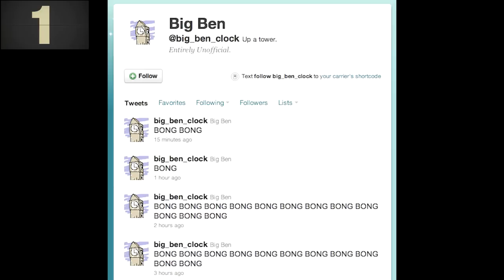500 tyś. dolarów za 15 minut randki! | NIESAMOWITE CIEKAWOSTKI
FILM MA ZAPEWNIĆ ROZRYWKĘ! OGLĄDAJ Z DYSTANSEM ^^

500 tyś. dolarów za 15 minut randki! | NIESAMOWITE CIEKAWOSTKI

snap-patryk910500 ◉_◉

program partnerski! (zacznij zarabiać na twoich filmach!) wystarczy ze sie zarejestrujesz! To proste ^^

ŹRÓDŁO